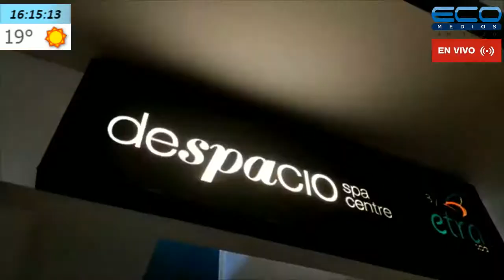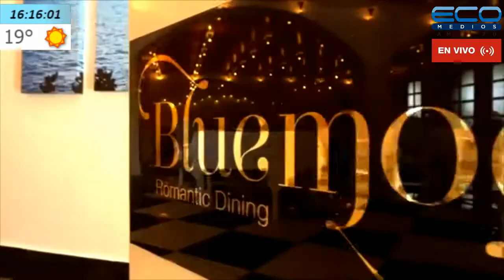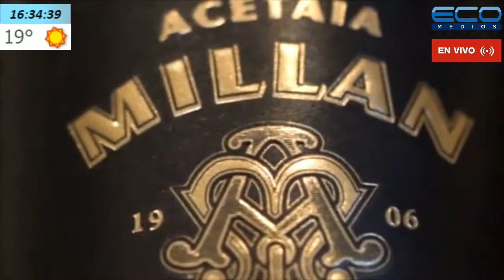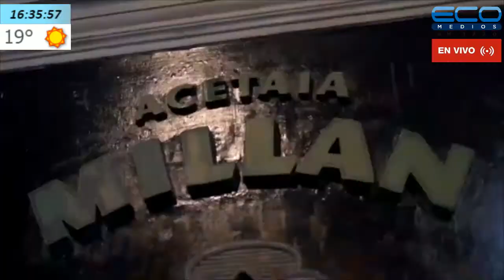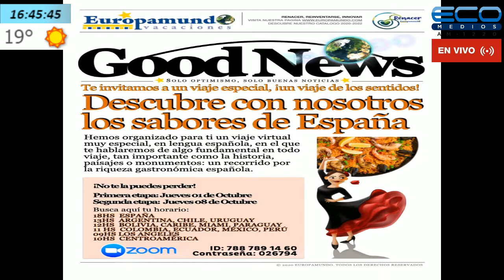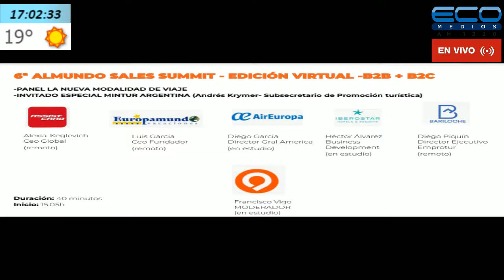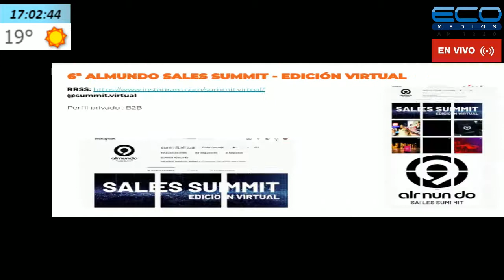DIARIO DE TURISMO con Francisco Simone 10-10-2020